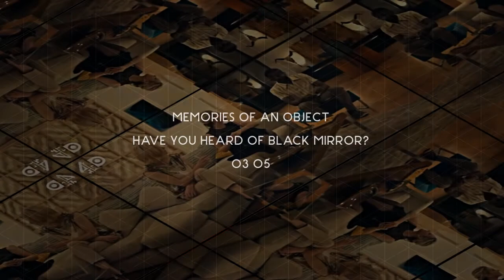Module 03 / 05: Have you heard of Black Mirror?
- Liam's redoing his appraisal so we can give him marks.
- Notes.
- Pointers, you know.